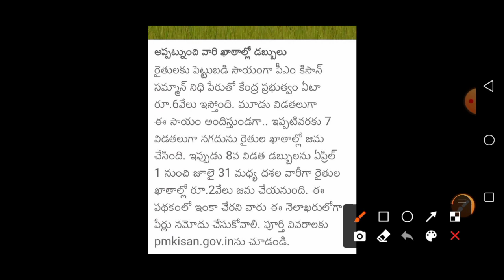PM కిసాన్ డేట్ వచ్చేసింది! ఆరోజే 6000/రు ఖాతాల్లో జమ/ PM Kisan Latest News | PM Kisan Date 2021